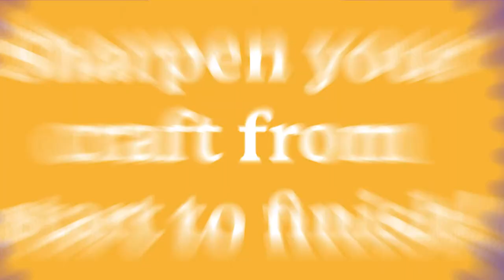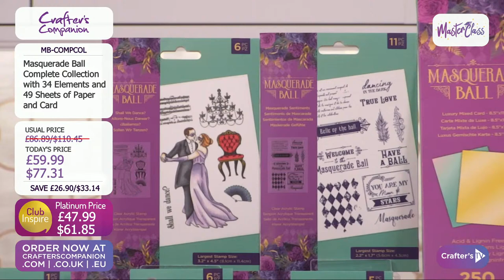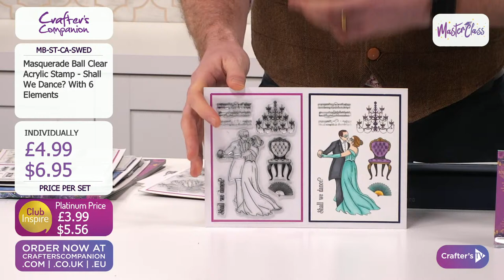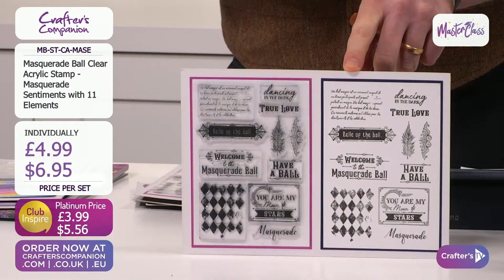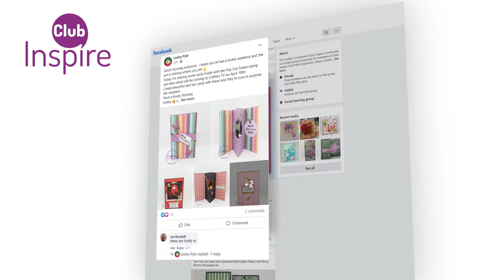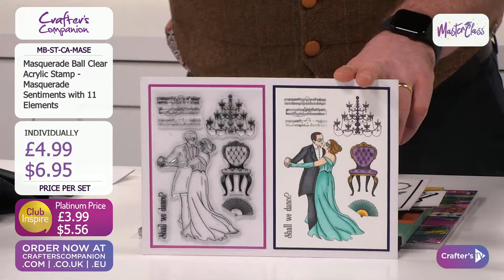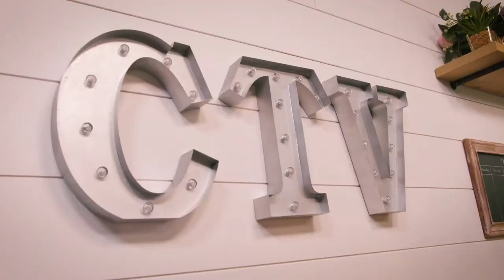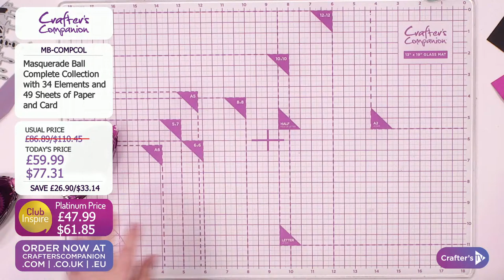Master Class: Masquerade Ball Collection (16 Jan 2022)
Spend your Sunday learning something new!
Join Ben Moseby & Michelle McCarthy at 3pm UK 🇬🇧 / 10am ET 🇺🇸 to see an in-depth look at how to use our popular Masquerade Ball Collection in new and different ways, plus be inspired with tips, tricks, and techniques!